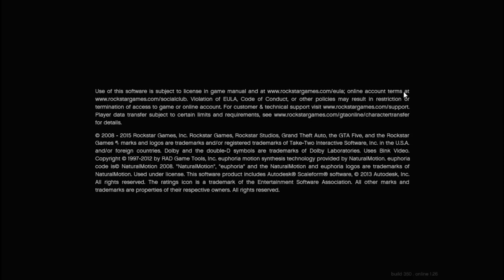Grand Theft Auto 5 Game Movie 2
Grand Theft Auto 5, juga dikenal sebagai GTA 5 atau GTA V, adalah video game aksi-petualangan yang dikembangkan oleh Rockstar North dan diterbitkan oleh Rockstar Games. Game ini terdiri dari elemen-elemen dari game mengemudi dan aksi-petualangan, dan menampilkan gameplay dunia terbuka, di mana pemain dapat berinteraksi dengan dunia game di waktu luang mereka. Gim ini berlatarkan negara bagian fiksi San Andreas, yang berbasis di California Selatan. Dalam San Andreas adalah kota fiksi Los Santos (berdasarkan Los Angeles) dan daerah pedesaan terbuka. Kisah pemain tunggal diceritakan melalui tiga protagonis yang dikendalikan oleh pemain yang beralih antara pemain — Michael, Trevor, dan Franklin — dan kisah tersebut mengikuti upaya mereka untuk merencanakan dan mengeksekusi enam pencurian besar untuk menambah kekayaan bagi diri mereka sendiri. Michael adalah pensiunan perampok bank profesional, yang setelah membuat kesepakatan dengan FIB, kembali ke kehidupan kriminal. Trevor adalah meriam lepas dalam cerita ini, yang juga merupakan sahabat lama Michael dan juga seorang psikopat berkepala dingin. Last but not least, kami memiliki Franklin, seorang repo pria muda dan suram yang memiliki banyak pengalaman di belakang kemudi, tetapi tidak ada pengalaman nyata untuk kejahatan sampai dia bertemu Michael ketika dia mencoba untuk mendapatkan keributan. Karakter utama lainnya termasuk Amanda De Santa, istri Michael; Jimmy De Santa dan Tracey De Santa, anak-anak Michael; Lamar, teman Franklin; Ron, teman paranoid Trevor; dan Simeon Yetarian, majikan Franklin.

Aktivitas baru juga telah ditambahkan, seperti yoga, triathlon, jet ski, base-jumping, tenis, golf lengkap, dan scuba diving.

Karakter Baru termasuk: Michael, Trevor Phillips, Franklin, Jimmy, Amanda, Chop, Tracy, Ron, Michael's Therapist, Floyd, Wade, Simeon Yetarian, Lamar, Brad, Lester, Vasquez, Tao, Casey, Fabien LaRouche.